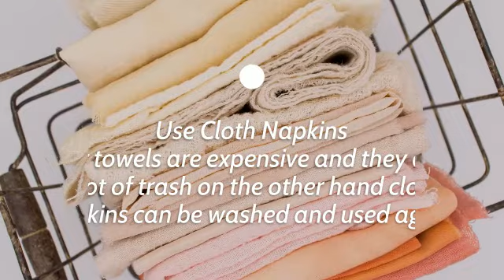Best ways to help Planet Earth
Look what I created with Wave.video free online video maker. With Wave.video, you can make promo videos and social ads, videos for your blog post, social videos, and much more. You get access to 200 million stock video library, hundreds of free video templates, stickers, etc. You can also put text on video – with awesome text effects, too! Add transitions, trim/crop the video and take advantage of other video editing options. With Wave.video, it's also super easy to resize videos to 30+ popular video formats. You can easily change the video from landscape to square, Facebook cover video, Instagram Stories, vertical in one click. Make sure to give Wave.video a try, it's a goldmine!